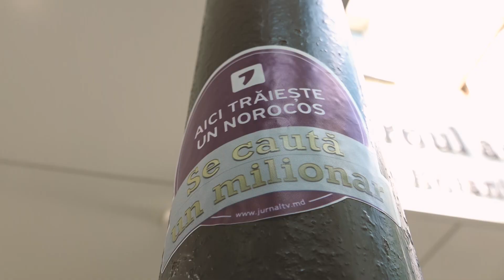O nouă ediție „Se caută un milionar”, sâmbătă, de la ora 17:30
În această ediţie, tradiţional, batem la uşa unui norocos. Iar în partea a doua a emisiunii vom veni cu un suport financiar pentru familia regretatului Igor Ciofu, locotenent-colonel în rezervă al Serviciului de Protecție și Pază de Stat, ucis la locul de muncă, la aeroportul Chişinău. Cum se simte soţia şi copiii la câteva luni distanţă şi ce-şi doresc să păstreze în amintirea omului drag veţi afla în cel mai scurt timp.